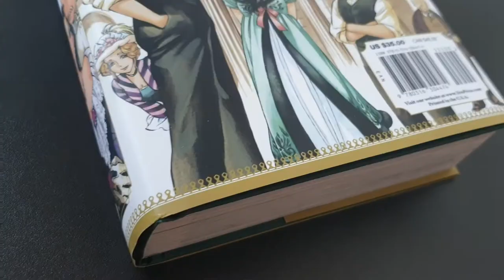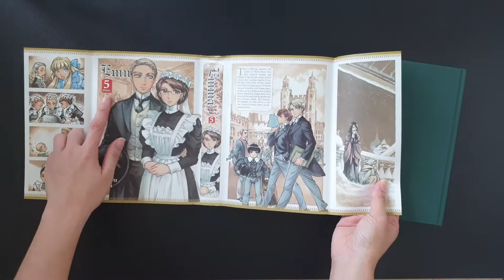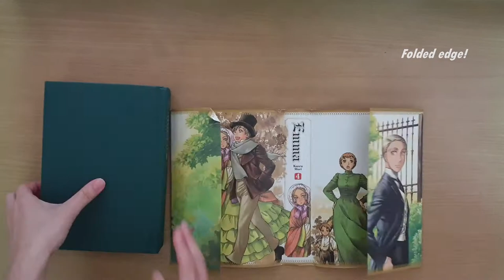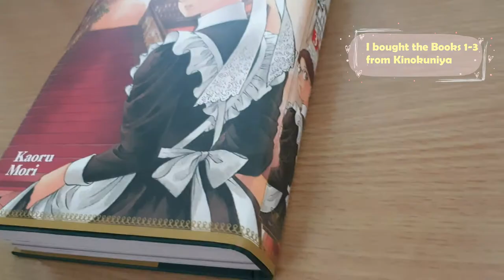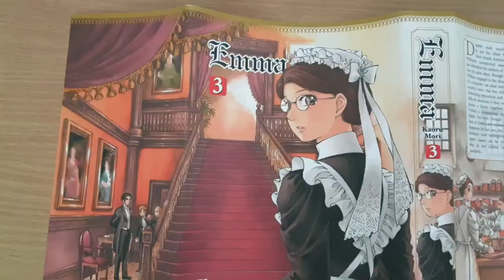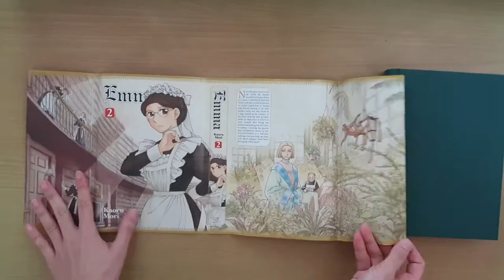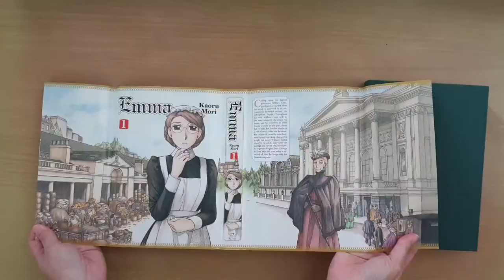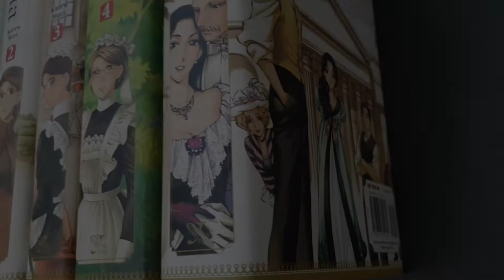Book Reveal: Emma by Kaoru Mori (complete manga set)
Featuring the Victorian romance story of Emma by Kaoru Mori in hardcover 2-in-1 omnibus volume set published by Yen Press from May 2015 to August 2016. This manga won the Excellence Prize at the 2005 Japan Media Arts Festival for the Manga Division. It was also named by the Young Adult Library Services Association as one of the 10 best graphic novels for teens for 2008.

Genre: Historical, Drama, Romance, Graphic novel
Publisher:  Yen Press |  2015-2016